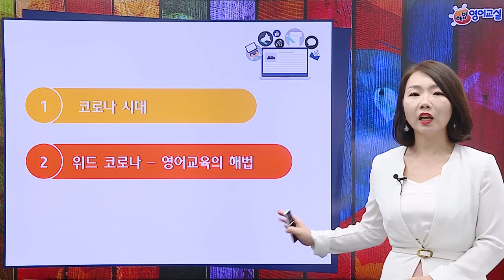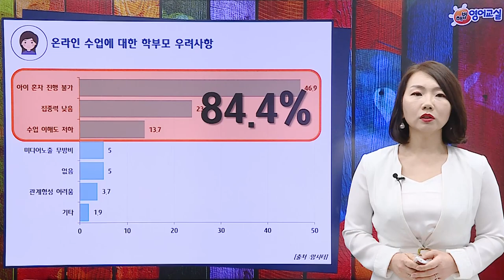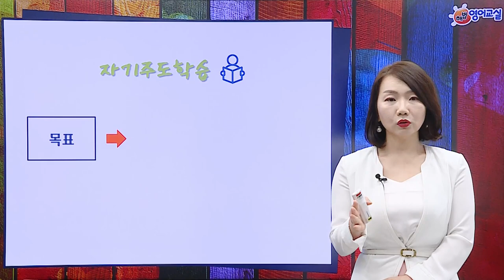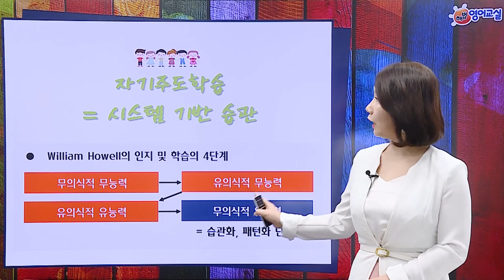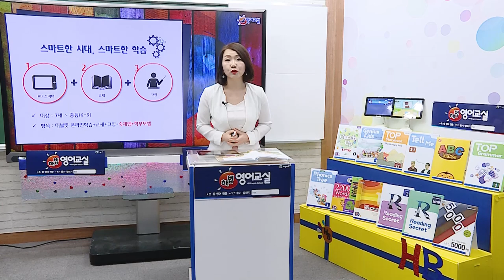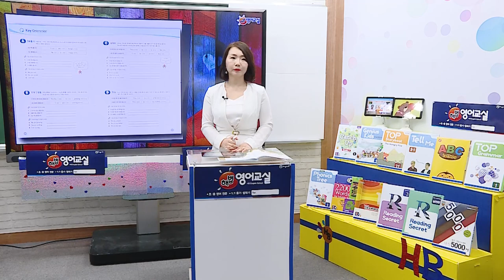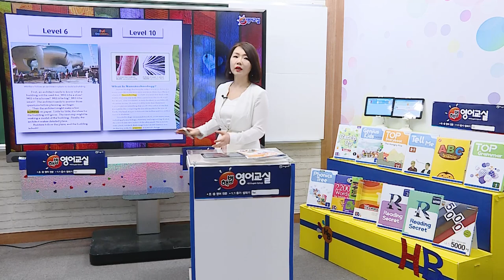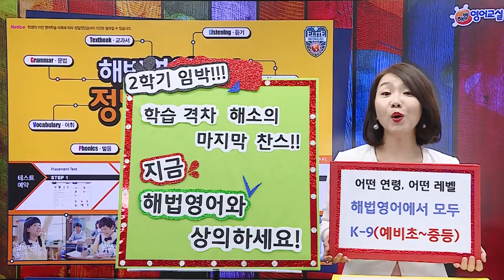해법영어 8월 온라인 라이브 학부모 세미나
온라인 개학 그 후...
중하위권 성적 하락!
상위권 성적 유지!
우리 아이 성적은 어떤가요?

'코로나발 학습격차'의 심각성을 실감하는 요즘!
스마트한 시대! 스마트한 영어!
코로나 시대 영어학습 대비도
해법영어와 함께 해보세요!